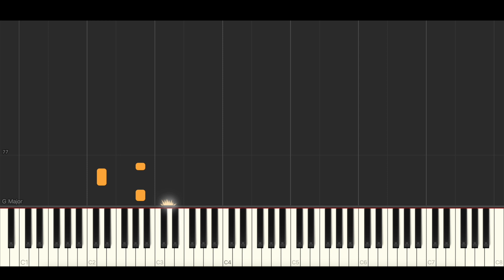Alok, Bebe Rexha - Deep In Your Love (BEST PIANO TUTORIAL & COVER)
Piano Cover & Piano Tutorial of ' Deep In Your Love' by Alok, Bebe Rexha.